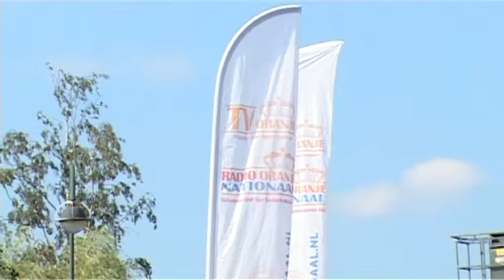Frank Verkooyen - Dans de hele nacht met mij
24 juli 2013 - Frank Verkooyen live tijdens de Acht van Chaam